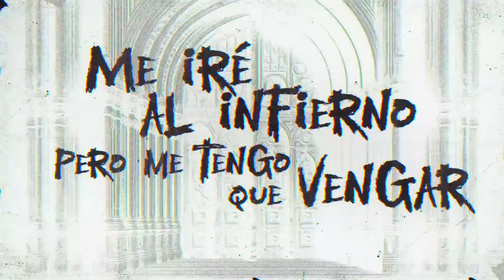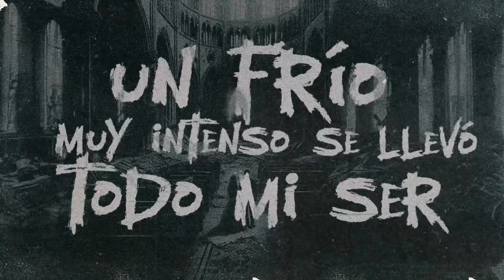Tú Boda (Letra / Lyrics)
Music video by Oscar Maydon, Fuerza Regida performing Tú Boda (Letra / Lyrics). (C) 2024 Rancho Humilde Distributed by Sony Music Entertainment US Latin LLC.